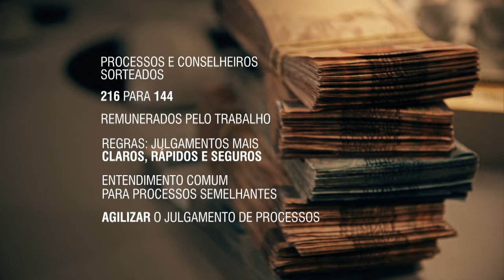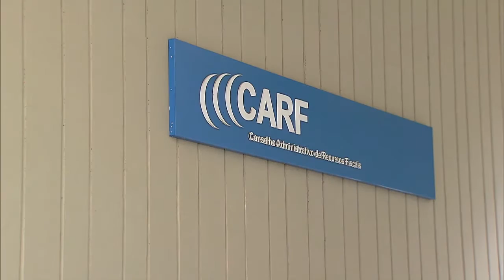Conselho Administrativo de Recursos Fiscais retoma julgamentos em agosto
NBR NOTÍCIAS - 28.07.15: O Conselho Administrativo de Recursos Fiscais (Carf) retomou os trabalhos nesta terça-feira (28). Já os julgamentos do órgão serão retomados a partir do próximo mês. O conselho, que é vinculado ao Ministério da Fazenda, julga recursos de multas aplicadas pela Receita Federal. O Carf passou por mudanças depois que a Polícia Federal começou uma operação para investigar irregularidades no órgão.